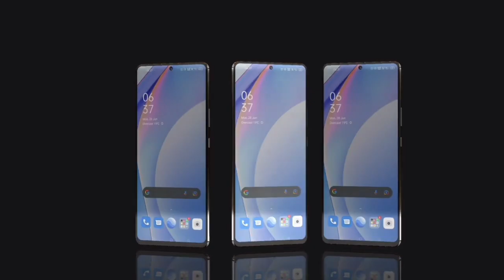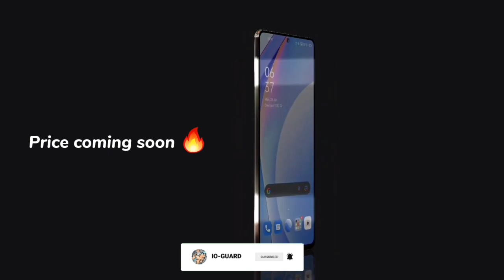Introducing Samsung Galaxy A54 5G